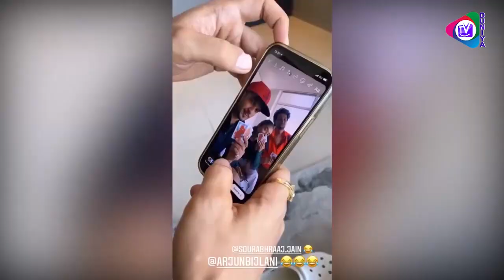Khatron Ke Khiladi 11: Anushka Sen & Astha Gill Show Dance Moves